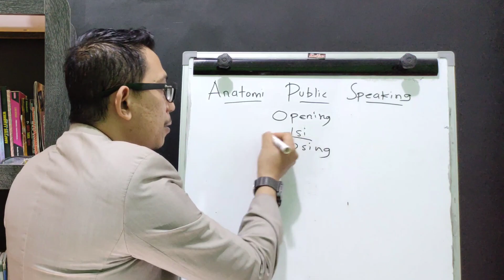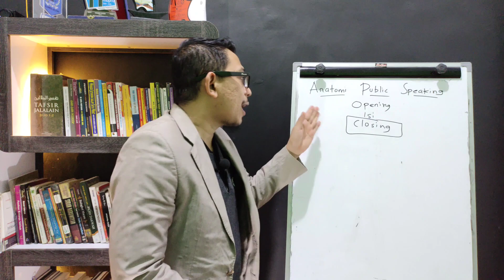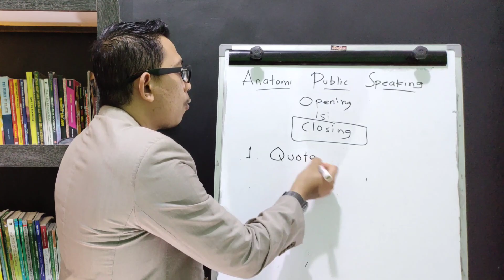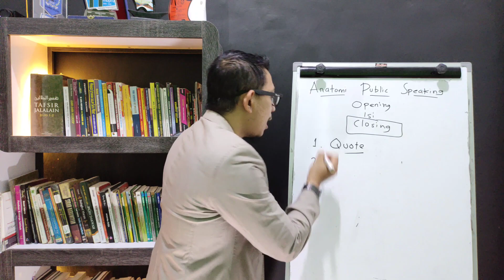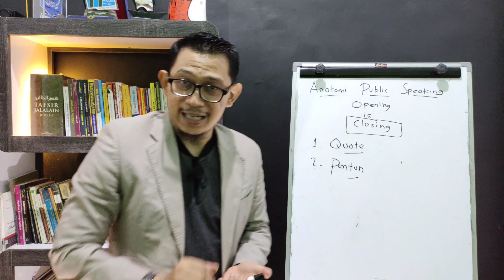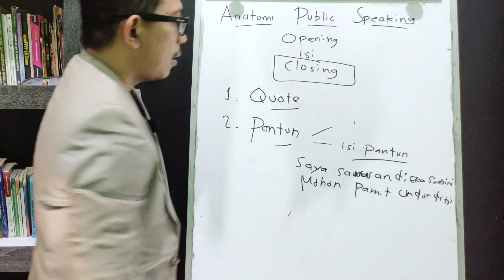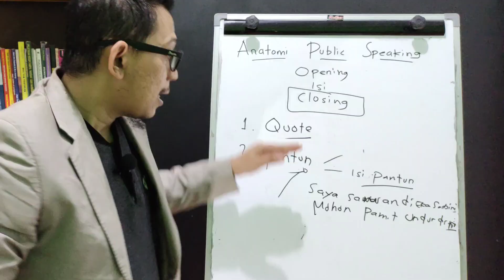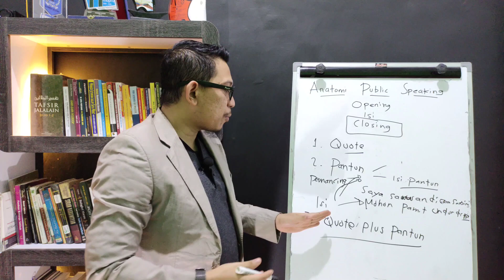RAHASIA INI SAYA BONGKAR‼️ Cara Menutup Materi Presentasi dengan Indah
Cara Menutup Presentasi dengan Indah

untuk mengundang mengisi seminar, training & workshop di komunitas & perusahaan Anda, silakan call/wa 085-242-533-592

Sarwandi Eka Sarbini, seorang

- Magician & Motivator (Magicvator)
- Trainer Passion of Life
- Penulis Buku Rezeki Otak Kiri (Gramedia)
- Muballigh Millenial
- Entrepreneur of Healthy and Property

Jika Anda mendukung dakwah dan konten video dari kami, silakan:

🔖 Komen untuk meminta konten apa lagi yang Anda inginkan.

Thank you much for your support, guys..

Salam Sukses Berkah

- Sarwandi Eka Sarbini -